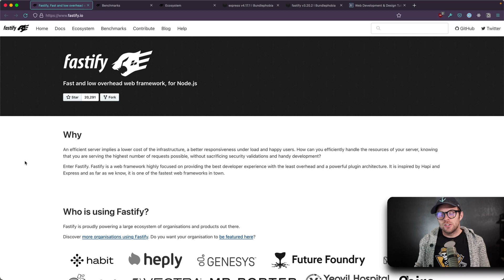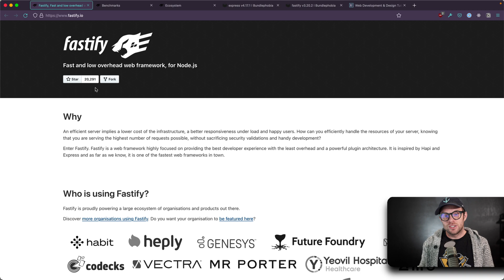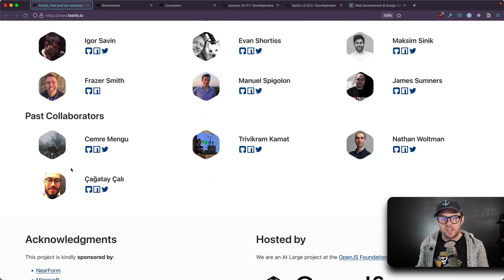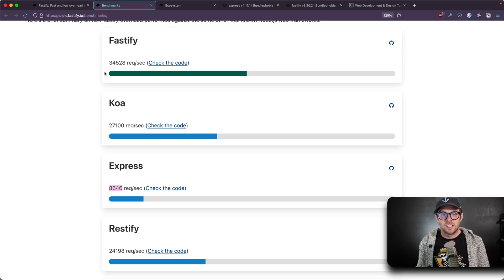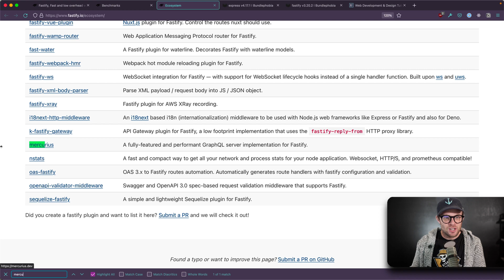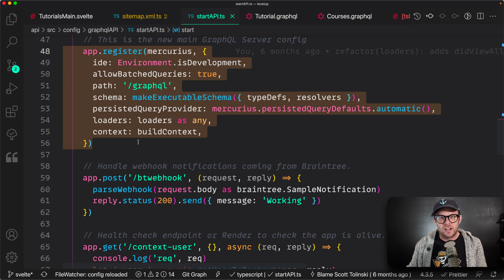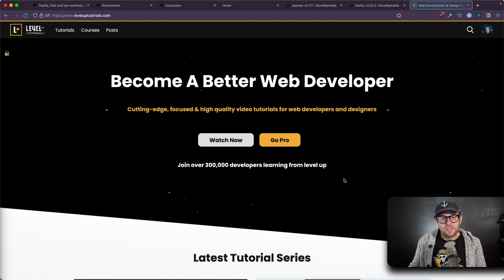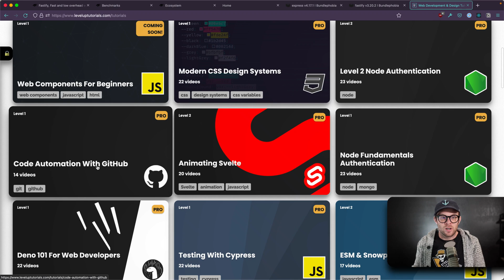What Is Fastify?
Become a Level Up Pro and take your web skills to the next level!

The best web development podcast out there
Syntax with Wes Bos and Scott Tolinski